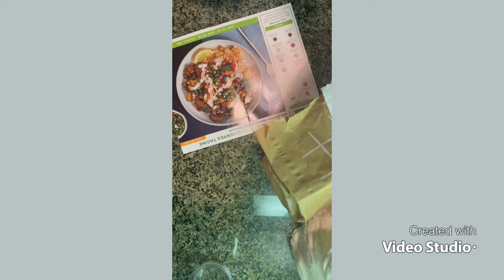Unboxing and cooking a hello fresh meal